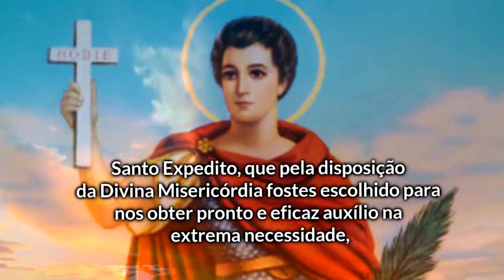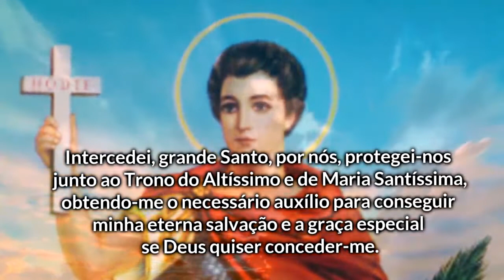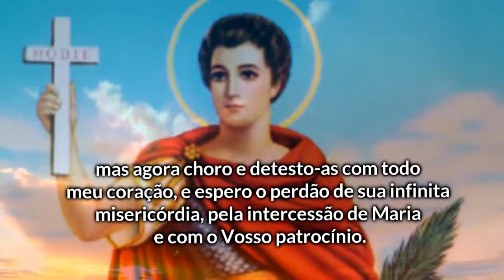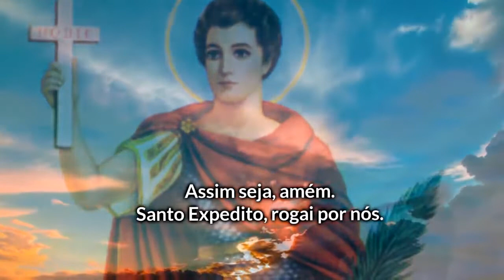Oração de Santo Expedito para alcançar uma graça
Ore junto conosco pela intercessão de Santo Expedito nas causas urgentes e impossíveis na sua vida.
Dia 19 de abril é o dia de Santo Expedito.